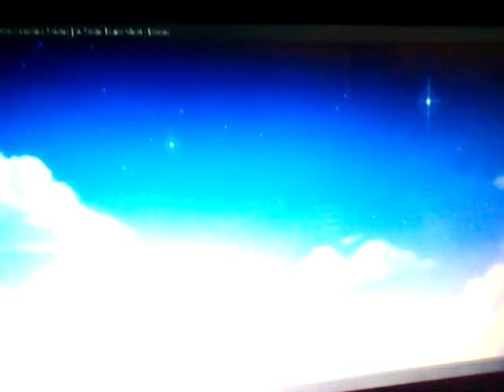Disney Tsum Tsum - Halloween Special - Night of Creepy Crawling Tsum Tsums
in this Disney Tsum Tsum Halloween Special is when Mickey and Pluto Tsum Tsum Enter a Haunted House with Scary Sounds of Cattering Skulls and Ghosts are there to Haunt Them Happy Halloween From Tsum Tsum Madness